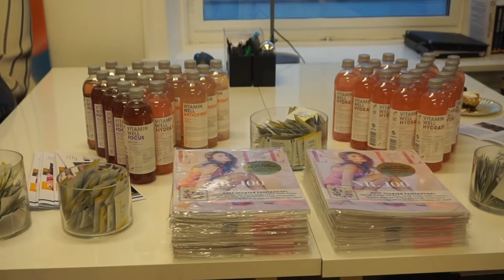Hvisk Stylist Event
Hvisk Stylist Event 2016
Tusind tak fordi I så denne video!